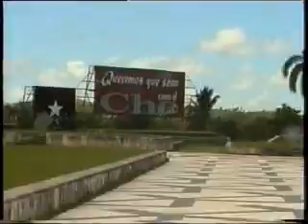CUBA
PUEBLO DE CAMAGUEY EN CUBA